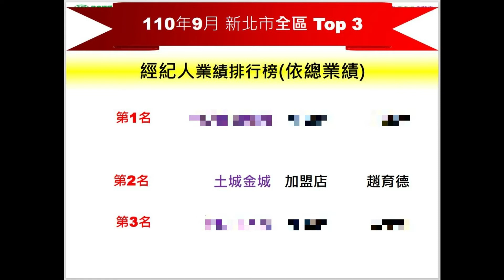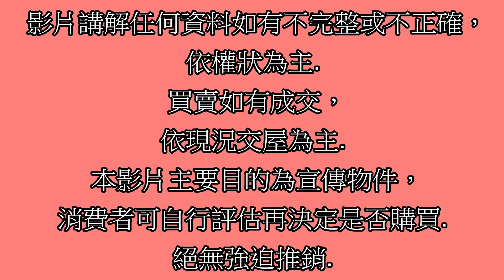賀成交Google 土城房屋阿德 趙育德 0958702518(狀元堡 楊心/水美國小騎車約2分鐘 楊梅火車站騎車約3分鐘)屋主急售1350萬,新梅五街(5房車53.6坪)5房3廳3衛3陽1庭院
Google 土城房屋阿德 趙育德 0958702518(狀元堡 楊心國小/水美國小騎車約2分鐘到家 楊梅火車站騎車約3分鐘到家)

屋主急售1350萬,桃園市楊梅區新梅五街(5房車53.6坪)

5房3廳3衛3陽台1露台1庭院 庭院可停車

趙育德

我是